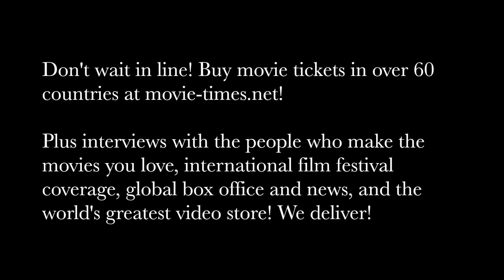Alison Dickey: THE SISTERS BROTHERS